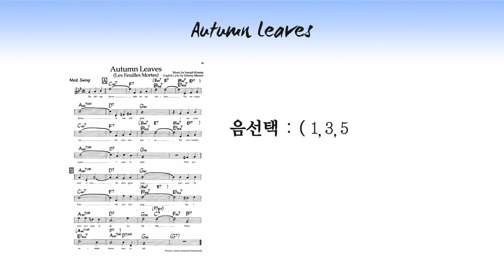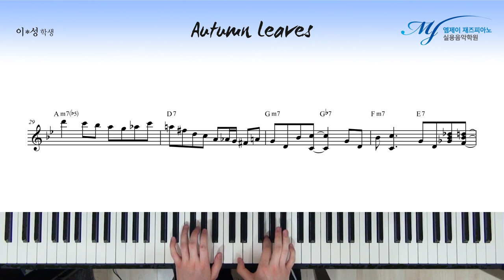[ 작곡, 재즈피아노 솔로 ] 코드톤 (1, 3, 5, 7) + 9, 11, 13, b9, #11 을 활용한 Autumn Leaves 솔로 #7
코드톤 (1, 3, 5, 7) + 9, 11, 13, b9, #11 을 활용한 Autumn Leaves 솔로 #7

연주 : 이*성 학생

오늘은 코드톤 (1, 3, 5, 7) + 9, 11, 13, b9, #11 노트 안에서

한 땀 한 땀..

한음 한음..

4층 : MJ 재즈피아노 센터 (MJ Jazz Piano Academy)
3층 : MJ 실용음악학원 (MJ Music)